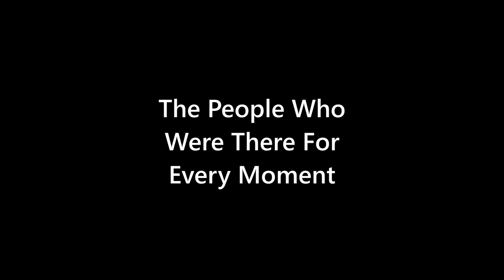Wealdstone End of Season Review